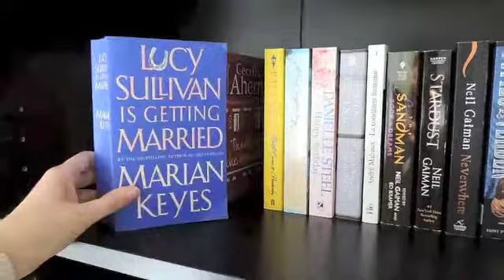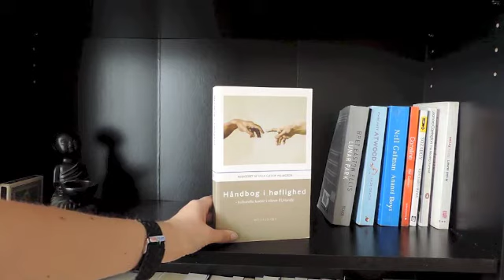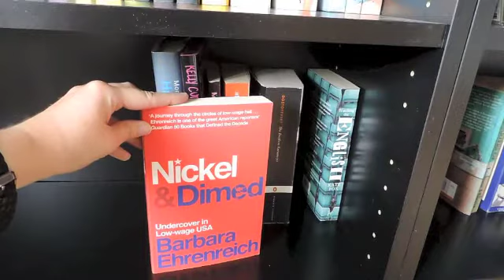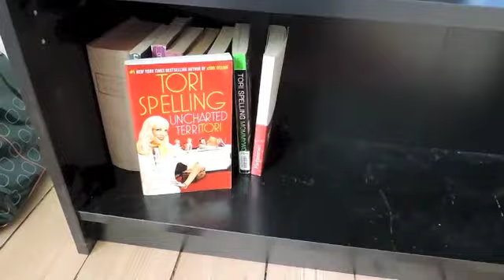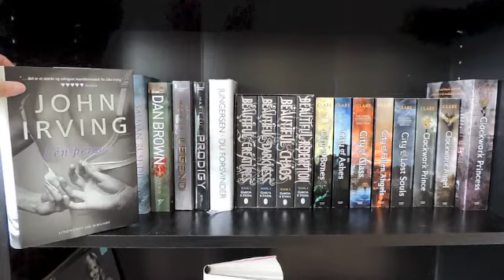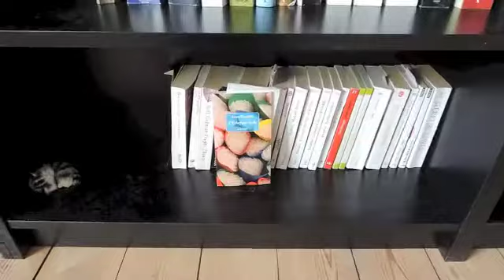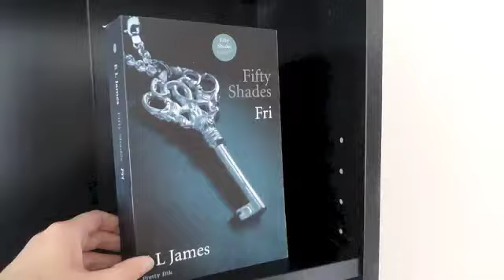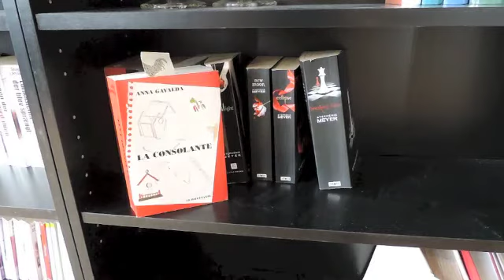Bookshelf Tour 2013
A video in which I do MY VERY FIRST BOOKSHELF TOUR!! So exciting :) :) :)